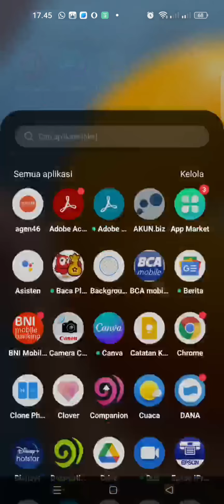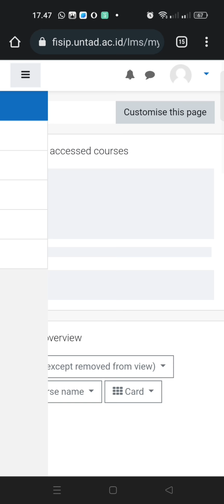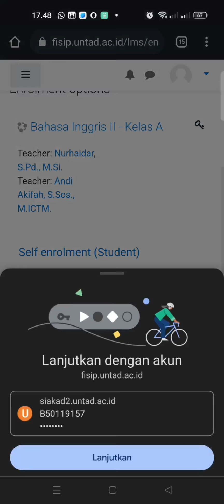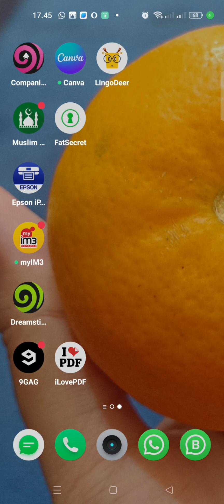LMS - Tutorial Self Enrolment untuk Mahasiswa